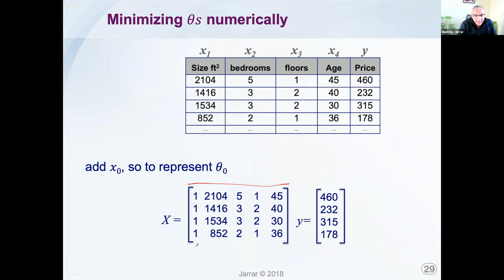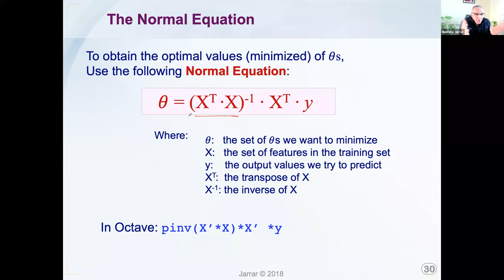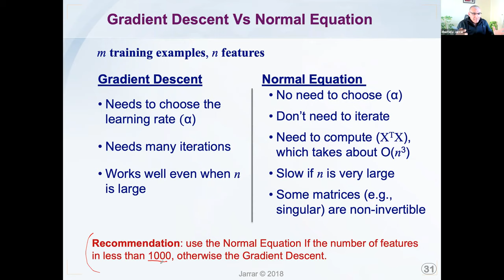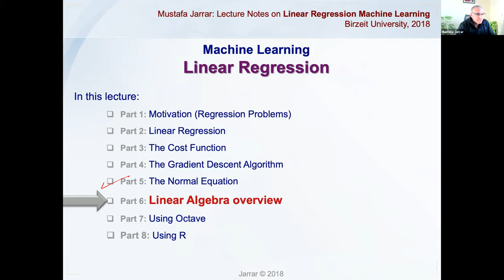The Normal Equation in Linear Regression (P5/8)